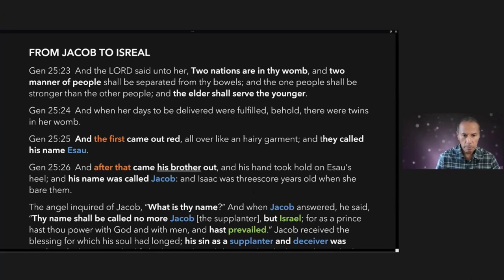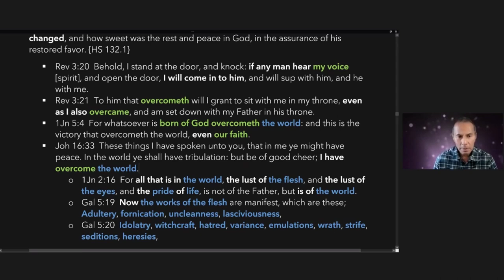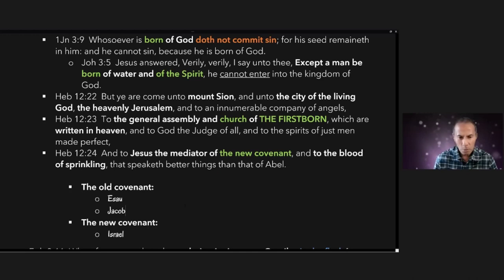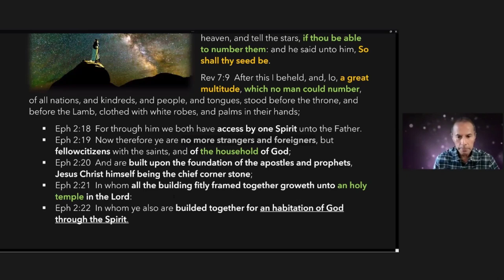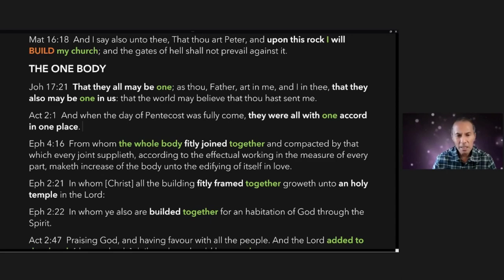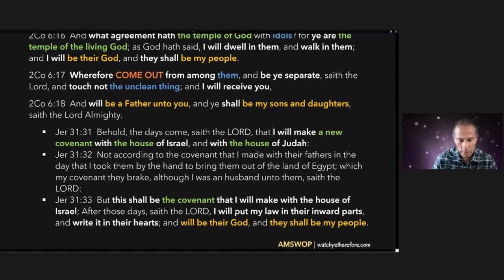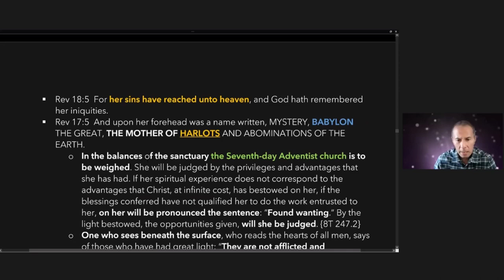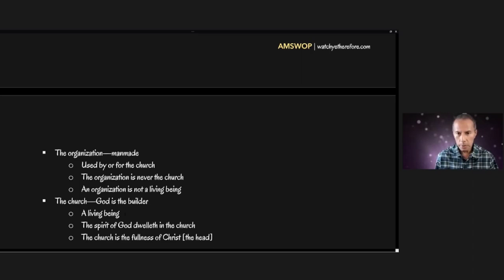KNOW YE NOT THAT YE ARE THE TEMPLE OF GOD SERIES part 5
WHAT IS THE CHURCH?
WHAT MADE SOMETHING BECOME A CHURCH?